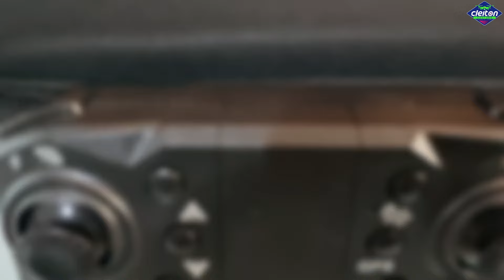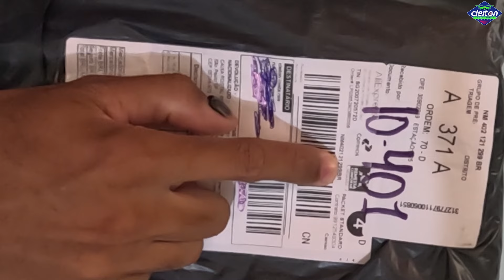DRONE ZD012 com gps motores BRUSHLESS bom e barato✅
E aí pessoal beleza, seja todos muito bem vindos, nesse vídeo irei mostrar em detalhes esse drone ZD012, é um drone para iniciantes com sensor de posicionamento na parte de baixo e ainda GPS pra deixar o drone extremamente estável incrível hein! E com excelente estabilidade no ar por causa do seu GPS você consegue fazer vôos exploratórios. Ele possui uma câmera com servo mecânico e resolução 4k e para fotos éem JPG, possui entrada pra cartão de memória para até 64gb, vamos fazer um vídeo mostrando o que esse drone consegue entregar, sendo o melhor drone custo benefício 2024 , é um drone bom e barato para iniciantes. Vamos ver também a qualidade de transmissão pois ele utiliza a frequência 5ghz através do Wi-Fi  que conecta o drone ao celular fazendo com que tenha uma melhor transmissão de sinal indo até uns 1km com sinal de controle e imagem. Esse super drone que chega ao tempo de vôo de 20min segundo informações do Fabricante.  Esse fantástico equipamento é um ótimo custo benefício para iniciantes.

ZD012
🎟 CUPOM: 4QWVSWP31L5A

👇🏽👇🏽CURSOS QUE EU RECOMENDO FAZER👇🏽👇🏽

🚨 ➡️FAÇA O CURSO AGORA DE PILOTAGEM DE DRONES COM WANZAM HOBBY DRONE E SAIA COM CERTIFICADO NA MÃO👉🏽

MAGIMASK ÓCULOS FPV UNIVERSAL, SERVE EM TODOS OS DRONES E EM TODOS OS TAMANHOS DE CELULAR!
✅ONDE COMPRAR SEU ÓCULOS MAGIMASK👉🏽

👉🏽 Óculos Magimask  ( COR PRETA)
💵CUPOM: DCLEITON_$50

👉🏽 Óculos Magimask 2 (COR CINZA)
💵CUPOM: DCLEITON_$50

🛩️🎮SEU DRONE PRECISA DE MANUTENÇÃO OU REPARO?🪛🔧
👉🏽Chame o André da DRONE BRASIL TECNOLOGIA

📌Diga que foi INDICADO PELO CLEITON e você terá atendimento exclusivo! 👈🏽

🌎Atendimento em todo território Nacional!

💵Possui melhor preço do mercado, profissional sério e presta um excelente trabalho!

GRUPO DE WHATSAPP DA BANGGOOD DE LINK DE PRODUTOS EM PROMOÇÃO APROVEITE! 😉👍🏽

😁VENHA FAZER PARTE DO NOSSO GRUPO DE BATE PAPO E TROCAR EXPERIÊNCIAS😁